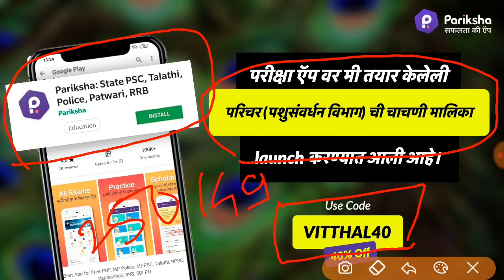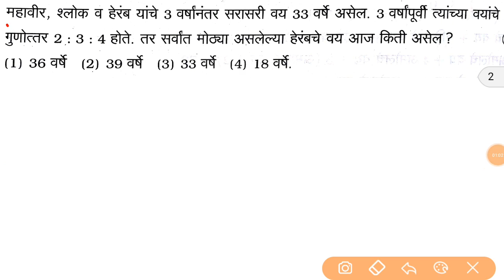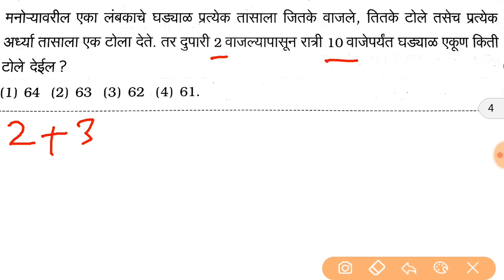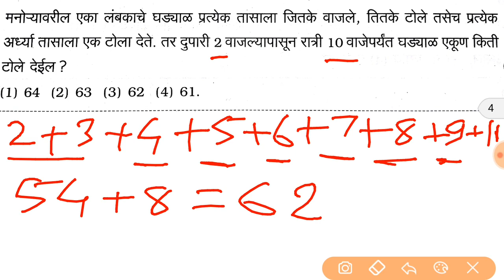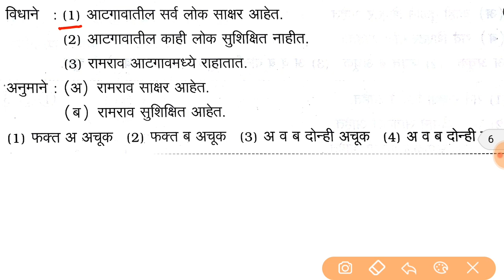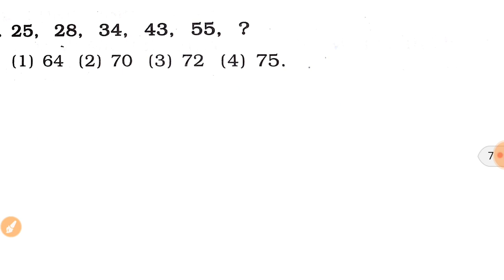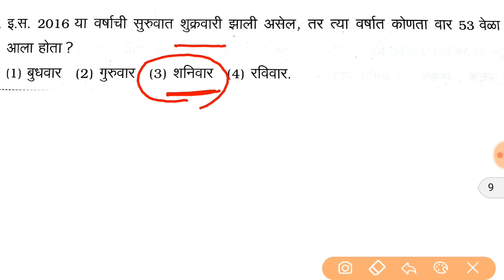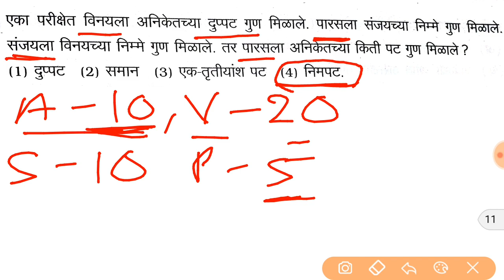reasoning, बुध्दिमत्ता चाचणी भाग 1, SSC/HSC EXAM, पशुसंवर्धन विभाग भरती, महाजेनको तत्रंज्ञ 3